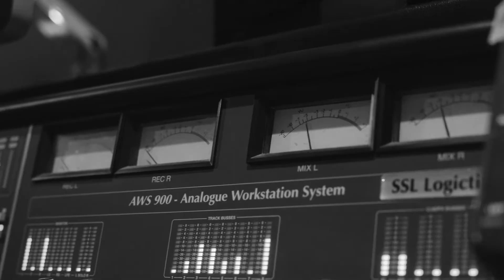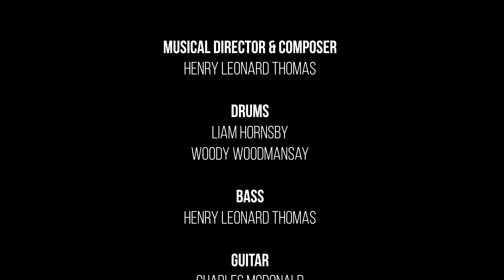Jammin Band B&W version